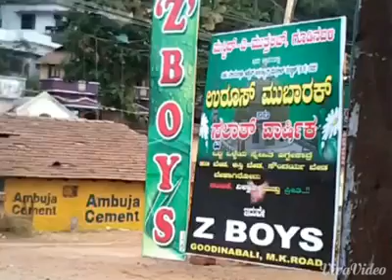Goodinabali Z boys new byarisong singr saraf vitla